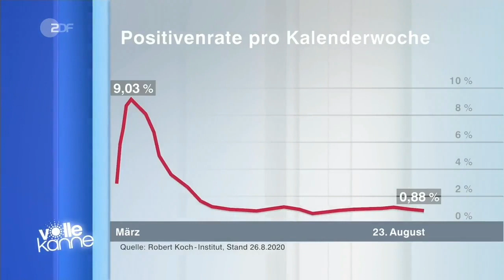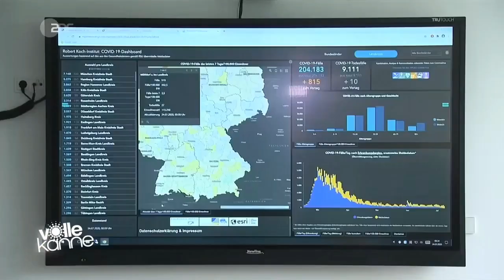Volle Kanne - ZDF mit Prof. Hendrick Streeck. Anstieg der Testungen und steigende Fallzahlen.